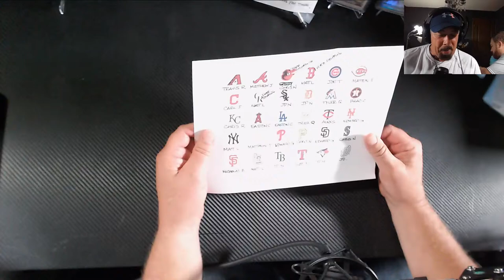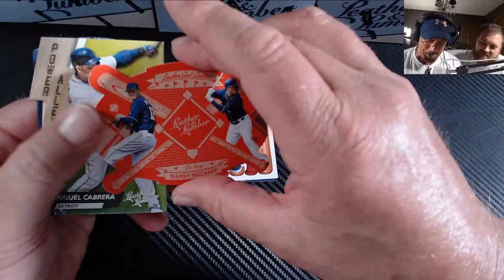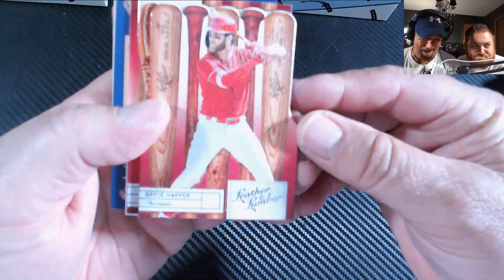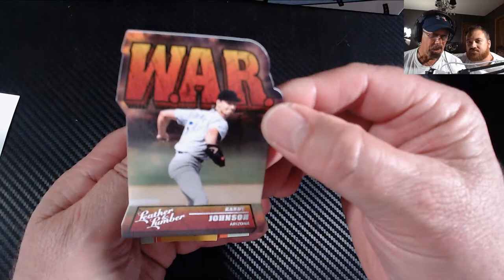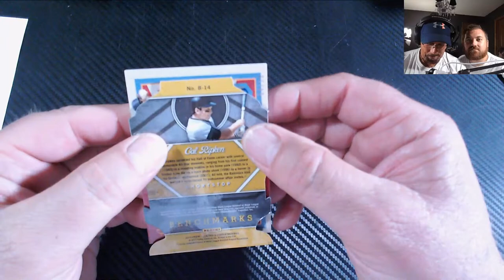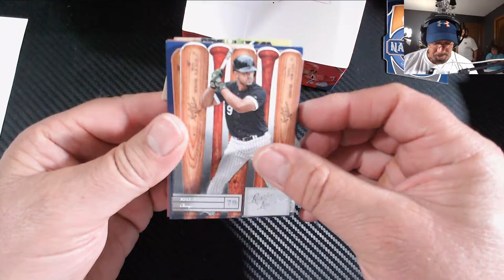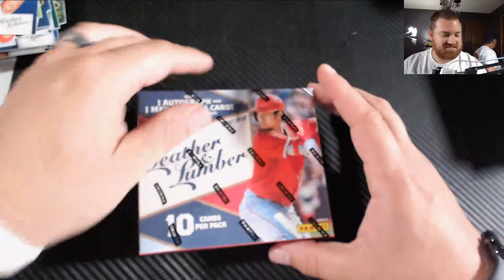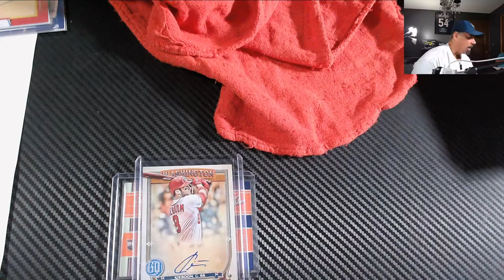DIAMOND'S LIVE BREAKS 2019 LEATHER AND LUMBER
2019 LEATHER AND LUMBER BASEBALL